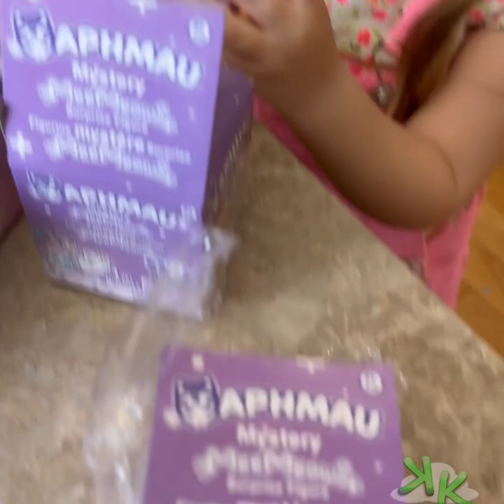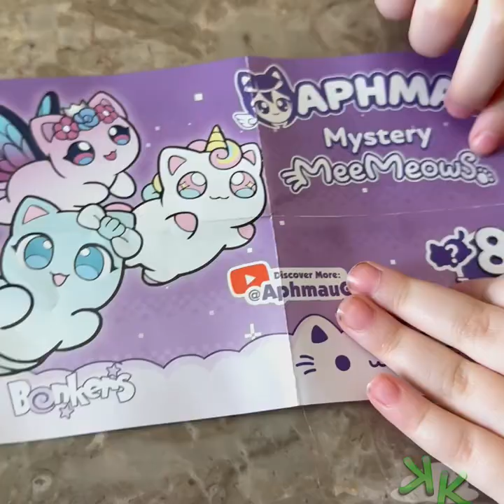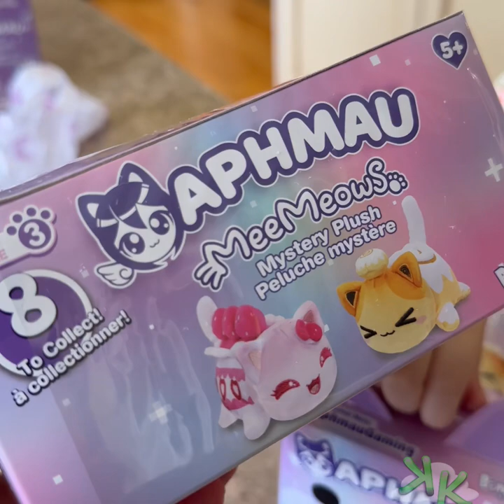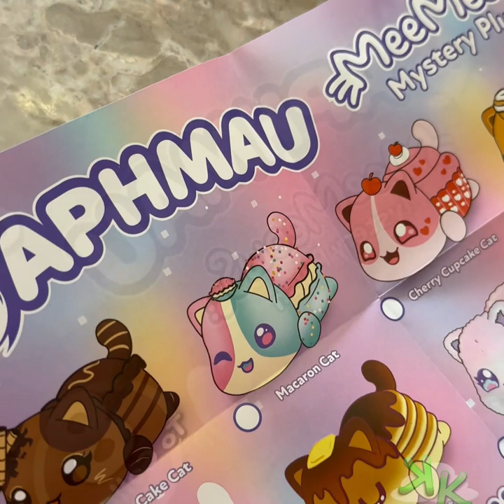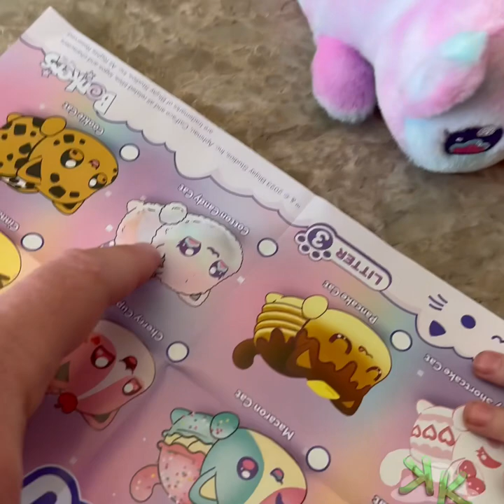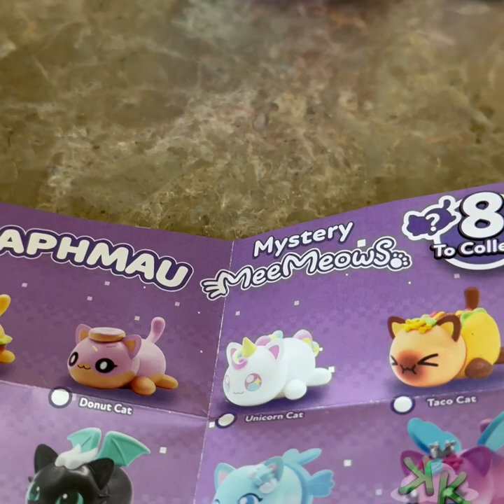LaLa Kollector Unboxes @Aphmau Mystery Figures and MeeMeow Plush!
LaLa Kollector unboxes Aphmau mystery plush and mystery figures! Thank you for the gifted Aphmau meemeows Litter 3 Plush series and the figurines sets! Aphmau products are available in the summer at Amazon.

Hot Toys Reviewed in 2018  by Kouli Kollector

Tic Tac Tongue by YULU - A Battle of Chameleons with the Toy of the Year Finalist

Mattel Games Family Night - We put away our devices to play Squawk Kerplunk and Flushin Frenzy

Cut The Wire by Yulu - Kouli and Dad try to Defuse or Lose - Who Will Win?